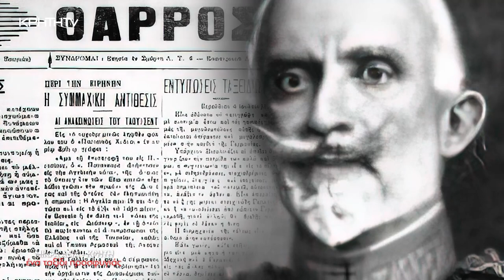Μικρασιατική Καταστροφή, η μεγαλύτερη συμφορά του ελληνισμού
Τι θα μπορούσε να γίνει για την προστασία των εκατοντάδων χιλιάδων Ελλήνων της περιοχής; Ποιες δυνατές λύσεις θα μπορούσαν να δοθούν;